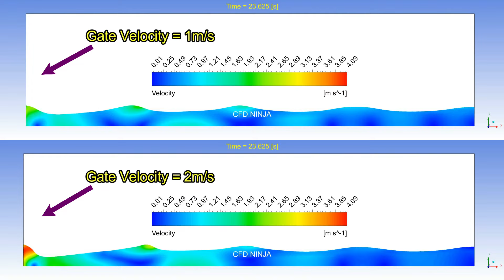🔥 Ansys - Wave Generator 🔥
Comparison between 02 cases about wave generator.
Channel dimension = 82 m
Water level = 3 m
Turbulence Model = k-epsilon

ANSYS